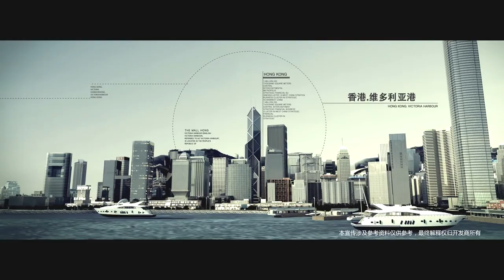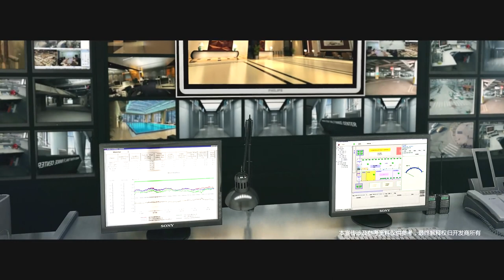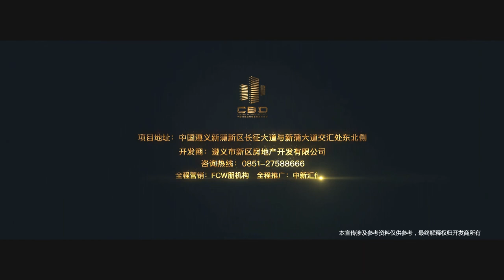ClassIC KIM the Video works